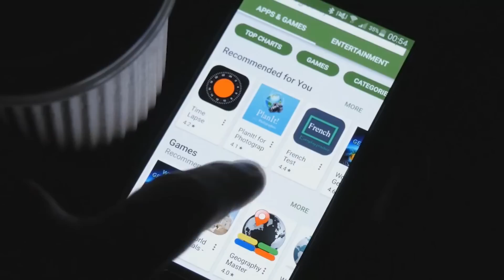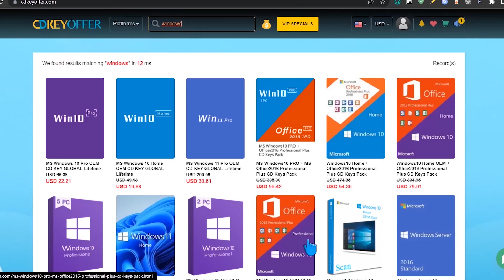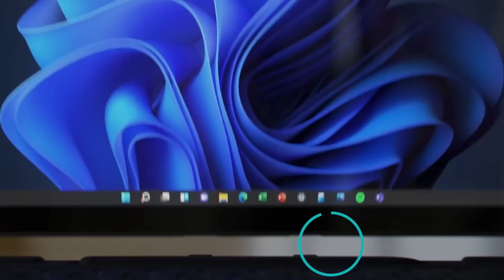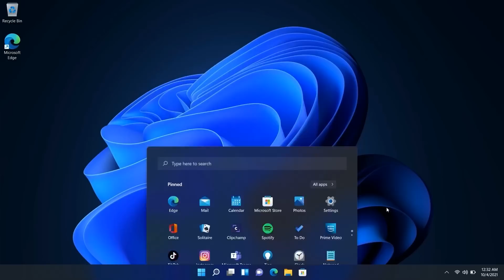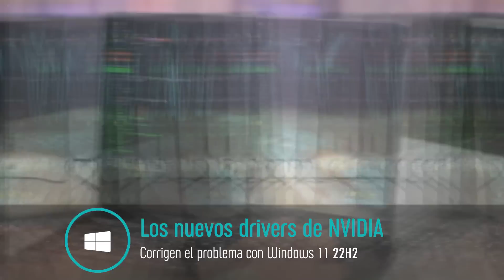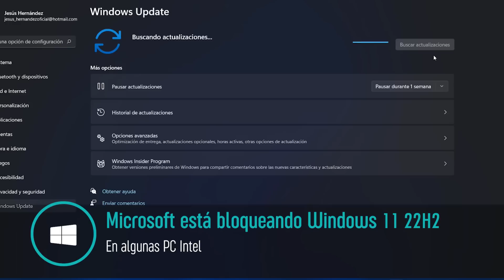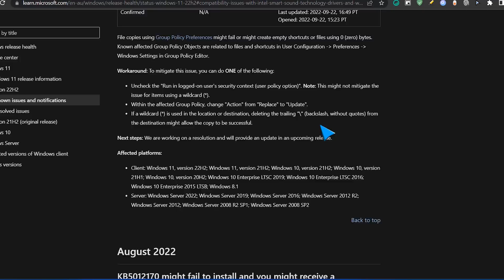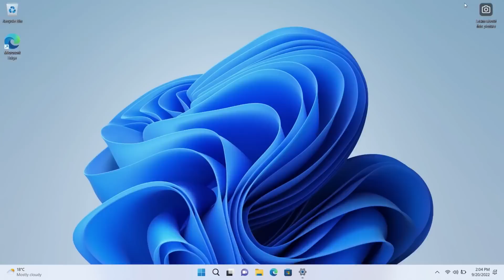😡En PROBLEMAS! Windows 11 22H2 OFICIAL por ESTO / ACTUALIZACIÓN Ahora en PAUSA!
✨Windows 11 22H2 esta en problemas debido a muchos errores reportados hasta ahora. Conoce más información de esto y más notas informativas importantes sobre Windows 11

00:00 Intro y licencias exclusivas
01:27 Varias apps en iOS y Android infectadas
02:05 Google Chrome ya es compatible con códec HEVC
02:42 Windows 11 con nueva función de seguridad
03:27 Problemas de Windows 11 22H2
04:53 Nvidia confirmo problemas en rendimiento
05:24 Drivers de NVIDIA corrigen el problema con Windows 11 22H2
06:25 Microsoft está bloqueando Windows 11 22H2